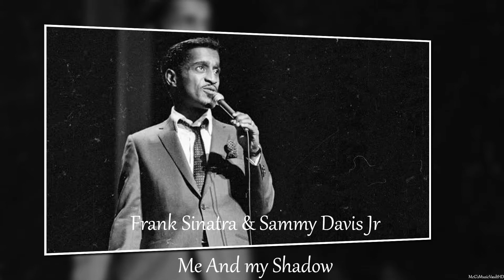Frank Sinatra & Sammy Davis Jr Me And My Shadow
Frank Sinatra & Sammy Davis Jr
This version is from the album "Eee-O-11: The Best of the Rat Pack"
Songwriters Al Jolson, Billy Rose and Dave Dreyer

Enjoy the music, share and comment that's what its here for.
Please try and keep the comments clean, abuse of any kind will not be tolerated, any abusive comments will be deleted and the user blocked.

pop music
music
60s music
70s music
80s music
hard rock
metal
rock music
music
dance music
sexy girls
beautiful women
music
music video
hd video
hq music
70s music
80s music
dance music
classic rock music
rock music
power ballad
love song
70s music
 80s
girls
women
music
classical music
opera
60s music
90s music
70s music
80s music
rock music
classic rock
the rat pack